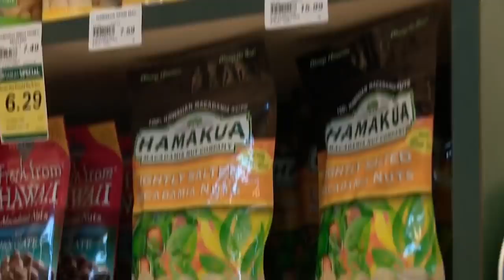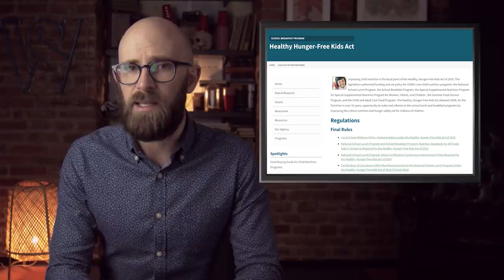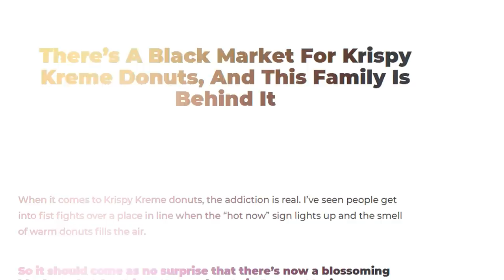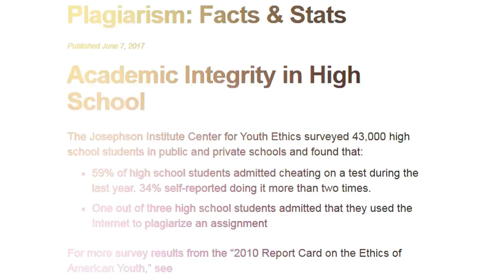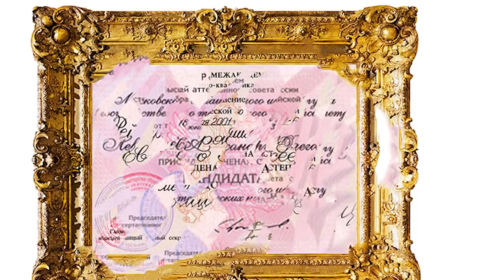Black Markets You Never Knew Existed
Simon's newest channel, XPLRD, offers absolutely fascinating documentary profiles on a wide range of important topics